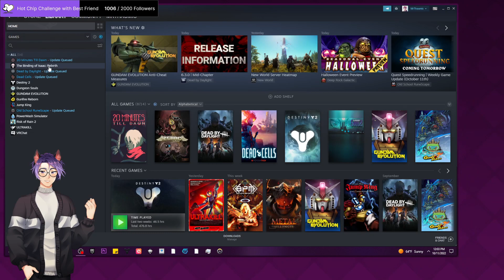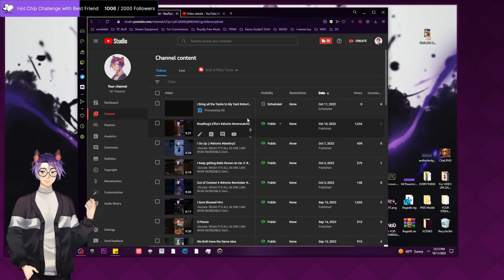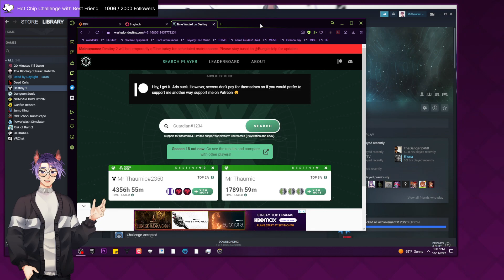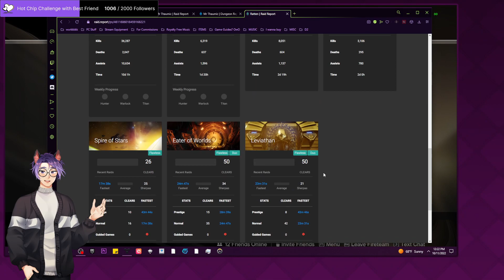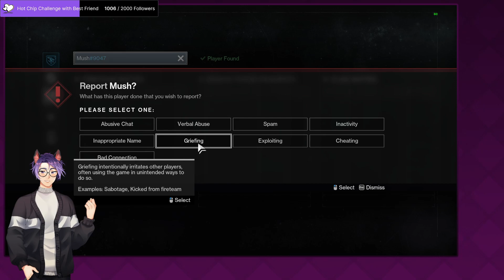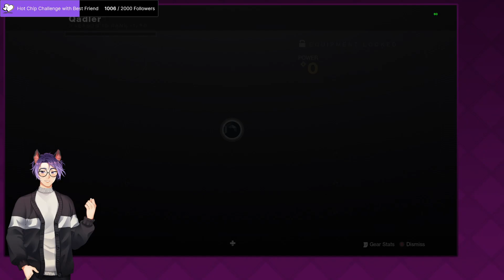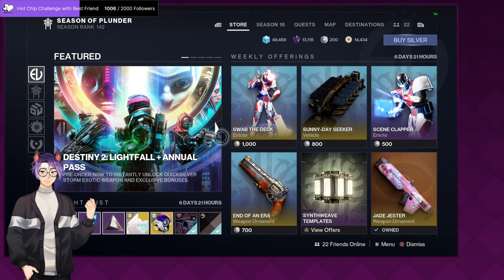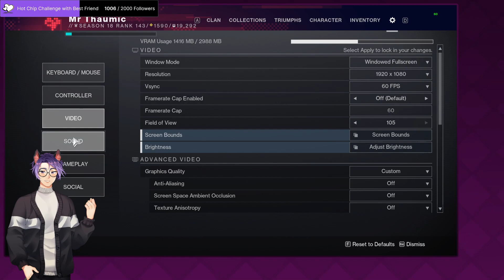This is Monday !Socials !discord